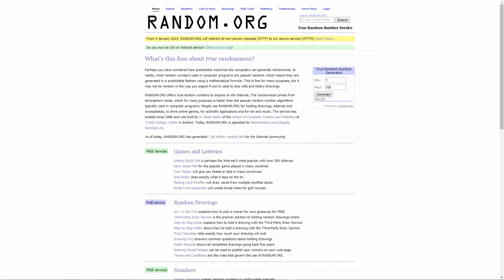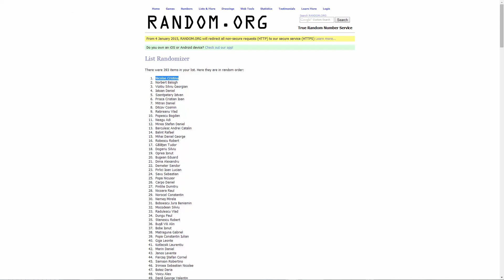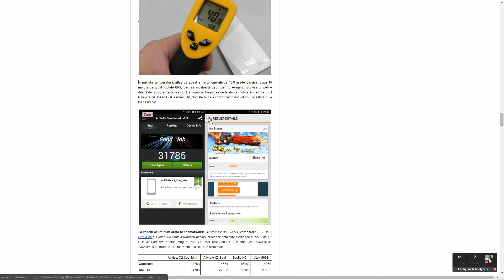Extragerea castigatorului telefonului Allview X2 Soul Mini - Mobilissimo.ro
Extragerea castigatorului telefonului Allview X2 Soul Mini.